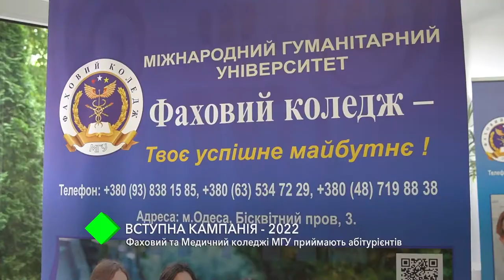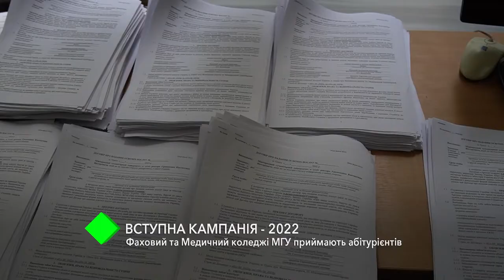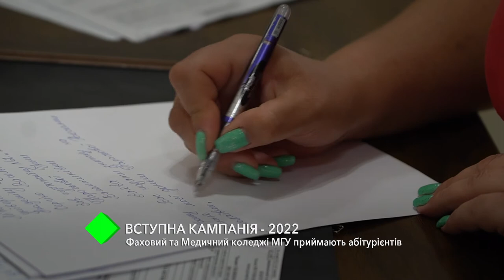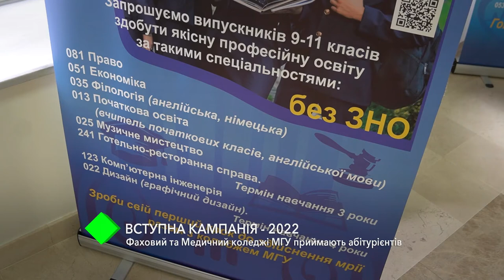Вступна кампанія-2022. Фаховий та Медичний фаховий коледжі МГУ приймають абітурієнтів